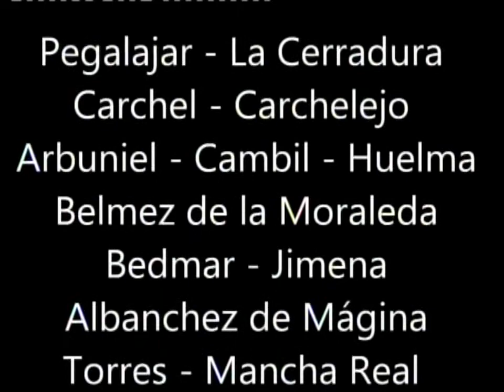Preparando la Quebrantahuesos en Sierra Mágina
El socio del club cicloturista Jaen "Juan Quesada" prepara la marcha Quebrantahuesos 2012,realizando un recorrido por la mayor parte de la comarca de Sierra Mágina (Jaen).